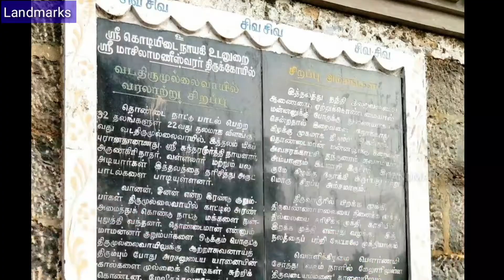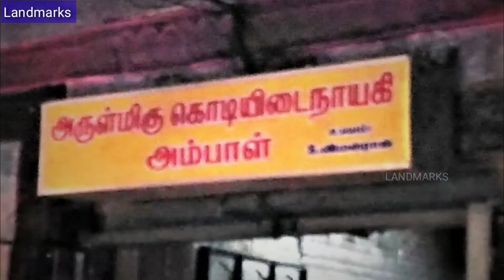Masilamaneeswarar Temple Thirumullaivoyal | கொடியிடை அம்மன் கோவில் | Landmarks Channel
Masilamaneeswarar Temple  Thirumullaivoyal | கொடியிடை அம்மன் கோவில் | Landmarks Channel | FHD Videos |

In ancient times, the forest surrounding Tirumullaivayil was occupied by two notorious tribesmen, Vaanan and Onan from the Kurumbar tribe. King Thondaiman, the then ruler of the land, wanted to put an end to their atrocities. All his attempts went futile and finally he decided to defeat them in war. He set out for the war with all his infantry and cavalry with elephants and chariots. En route to the war, they waded through a dense growth of Mullai plants (Jasmine climbers). The foot of the elephant on which he was mounted was entangled in the dense foliage. The king and his men, in an attempt to free the elephant from this mess, went on to cut the wild twines with their swords and daggers. Suddenly they noticed blood gushing out from the leaves and found a 'lingam' bleeding. Shocked, the King was in great distress that he has committed a sin.
Seeking mercy and forgiveness from Lord Shiva, he prayed to Him. Without any delay Lord Shiva and Parvathi appeared before the King lest he indulge in causing self-inflicted injury out of grief. The Lord asked the King to build a temple for Him right there and promised that he would reside there as 'Masilamaniswara', the Lord who is as precious as a gem, but without stains ['maasu' - dirty or stain (caused by the profuse bleeding), 'ila' - without, 'mani' - gem]. It is believed that the Lord also promised to support him in destroying the Kurumbars by sending his holy steed, the Nandi bull. On his orders, the Nandi also gets ready to go and fight for the King. This is why the Nandi in this temple faces outwards, ready to leave for the battle on the orders of the Lord, whereas in all other Shiva temples, it faces inwards facing the Lord.